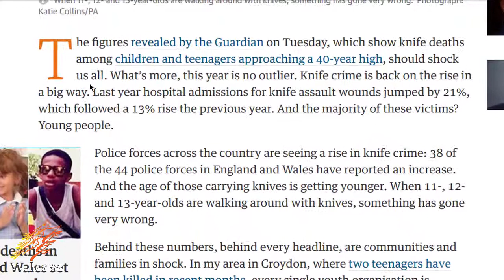Survivors Promo Video - True Stories, Testimonies, Preaching - Michael Dantzie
Survivors Program a Day of preaching and testimonies, come and here the true stories of those who were once involved in a life of crime and gangs, drugs and see how God changed their lives and saved them from a path of destruction - Come along details at the end of the video.

December 16th 9:30-13:0; 15:00-18:00
Great Brickkiln SDA Chrurch.
215 Great Brickkiln Street.
Graisley, Wolverhampton.
WV3. OPN.